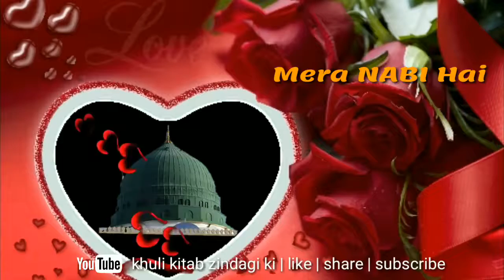🥀 Wo Mera Nabi hai Naat What's up status 12🌱